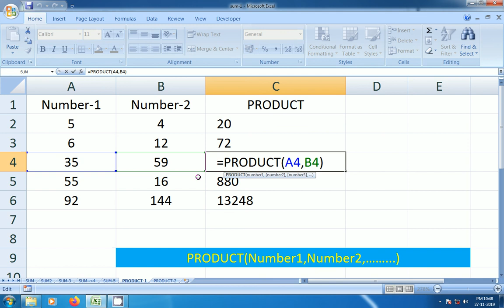మైక్రోసాఫ్ట్ EXCEL లో PRODUCT Function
PRODUCT Function in EXCEL